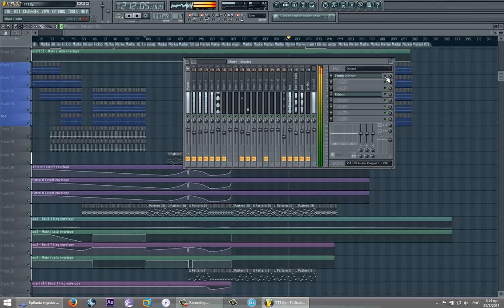Egyptian melody Upliftin Trance beta (without effects)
This is an Uplifting Trance song that I'm making, comment about the mix and the melody :)